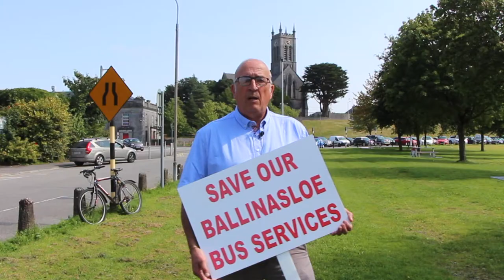BALLINASLOE BUS PROTEST (Part 1 of 2 )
A lot of folks are very angry over the withdrawal of Bus Eireann Services to the 400,000 patient catchments are for Portciuncula's Hospitals patients and locals - a large and vocal protest campaign has been established and we caught up with some of the leading campaigners and public representatives on their march. (Part 1 of 2 )